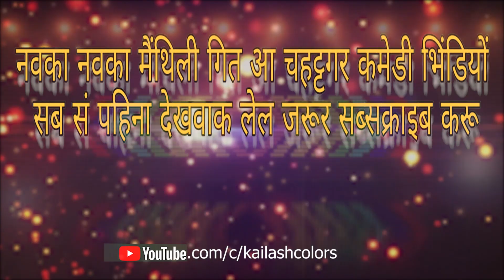MAITHILI COMEDY//साउस के मारलक पुतौह झारू ठुइस के//KAILASH COLORS